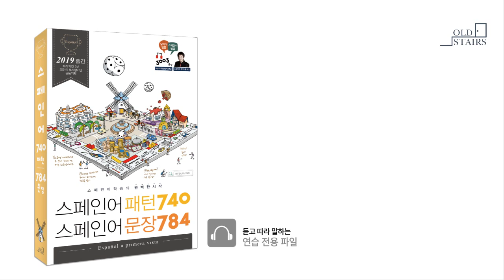스페인어 첫걸음_일시적인 것은 Estar(97pg)